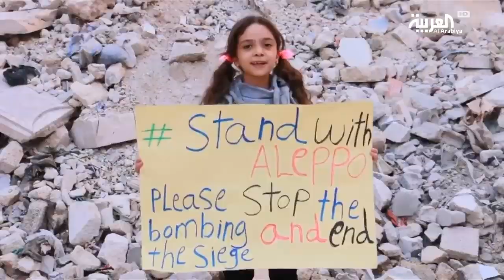حلب والنظام السوري.. نصر بطعم الهزيمة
بعد نحو ثلاث سنوات من إعلان النظام السوري سيطرته على حلب، واعتبارها رمزا لنصره إلا أنها تعتبر أيضا رمزا لعجزه عن النصر في الحرب، وتوفير الأمن للشعب فلا يزال نصفها مدمرا وسكانها مهجرون ومعرضون لهجمات عشوائية من جبهات القتال المفتوحة بين النظام والفصائل المسلحة في أدلب وحماة .